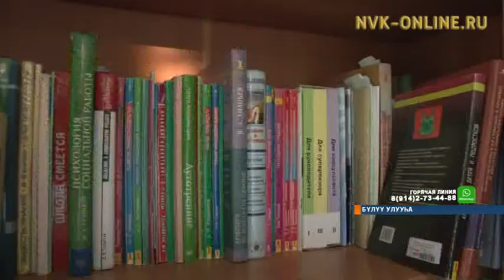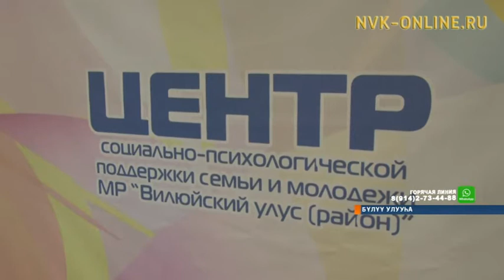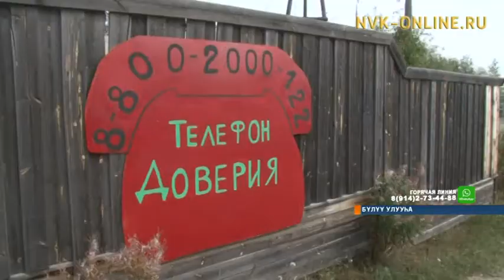Маҥнайгы кылааска киирэр оҕолору уйулҕа үлэһиттэрэ кэтээн көрдүлэр